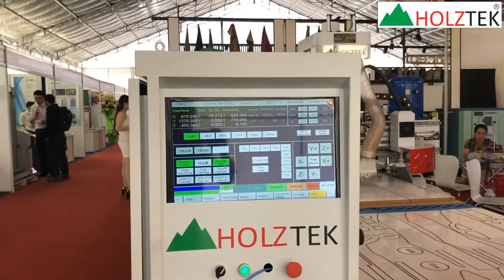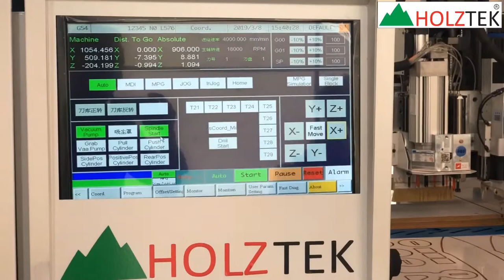MÁY CẮT VÁN CNC NESTING FULL LINE TẢI NẶNG THAY DAO TỰ ĐỘNG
_____________Máy Chế Biến Gỗ ĐẠI PHÚC VINH____________

Showroom Bình Dương 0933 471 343 – Ms Thủy

Chúng tôi là đơn vị cung cấp máy chế biến gỗ hàng đầu tại Việt Nam